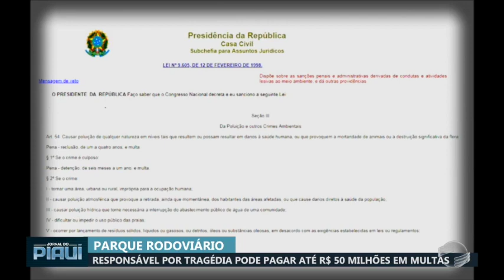Responsável por tragédia no P. Rodoviário pode pagar até 50 milhões em multa